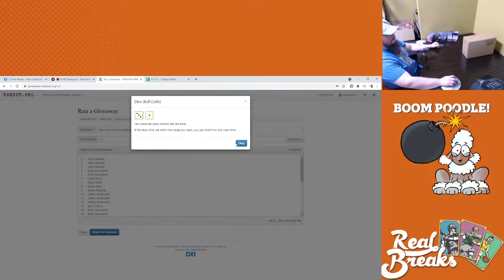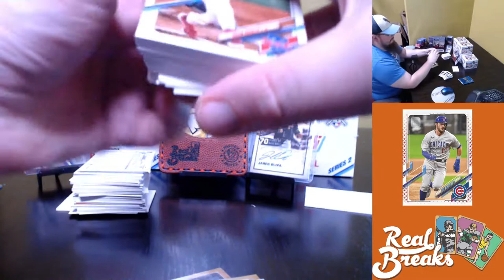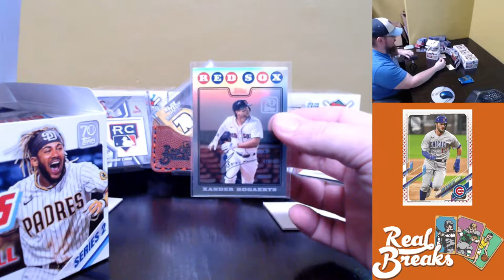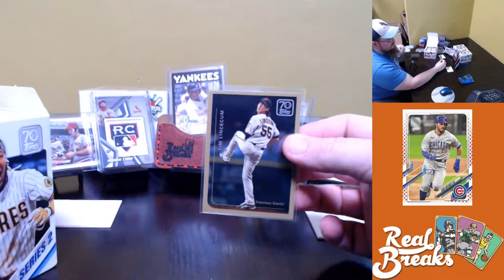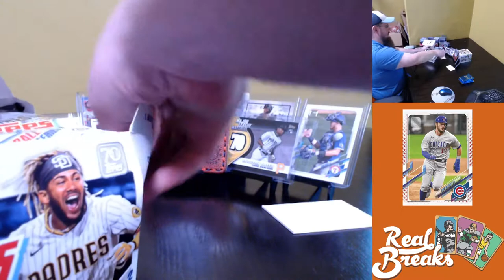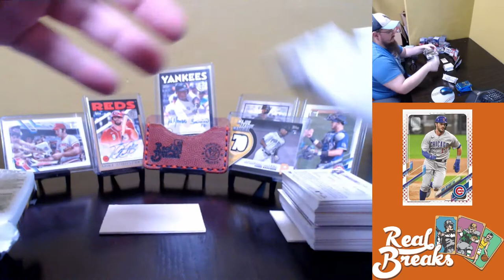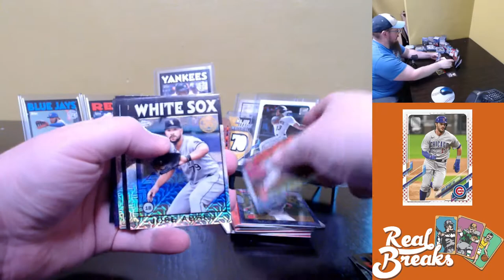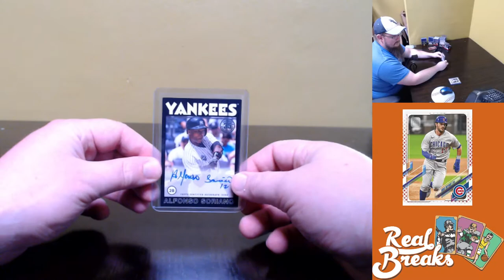2021 Topps Series 2 Baseball #15 6/11/21